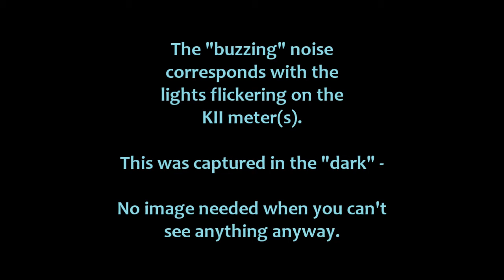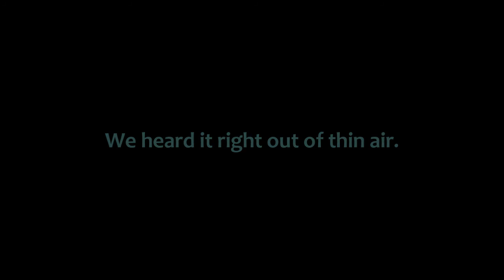admiral noise evp